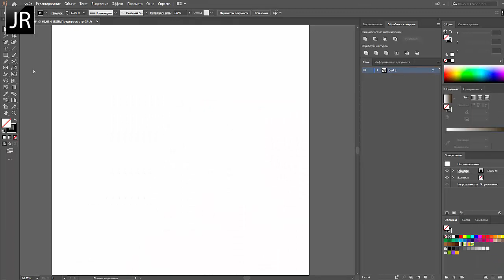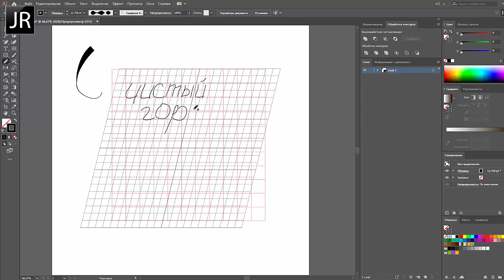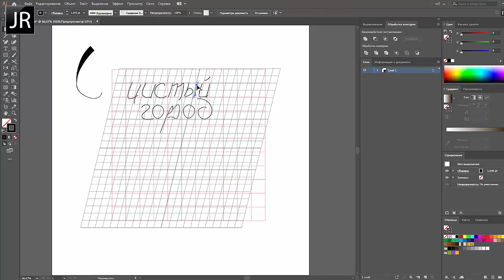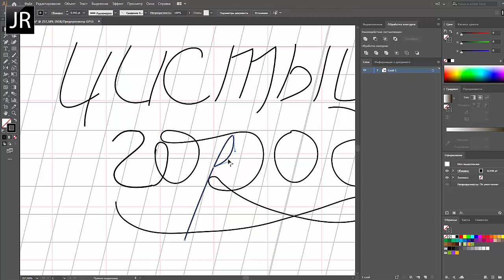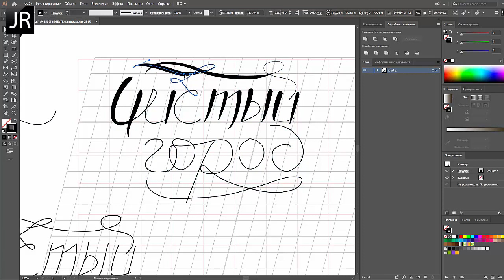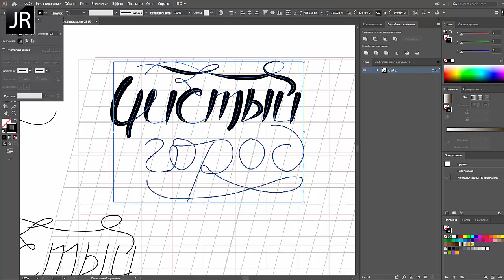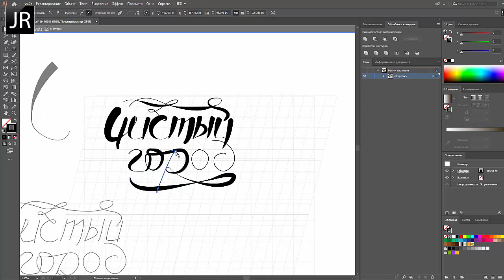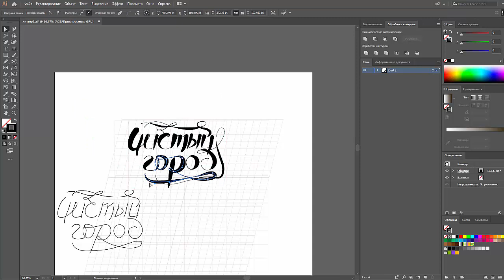#2 МОЙ ЛЕТТЕРИНГ В ВЕКТОРЕ | JULI ROSE